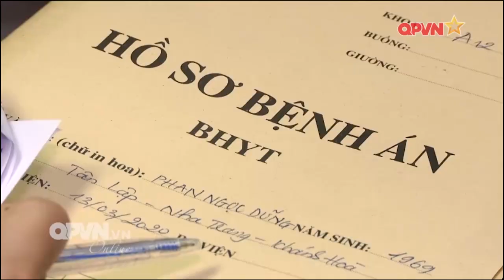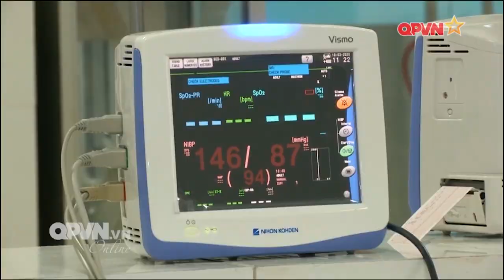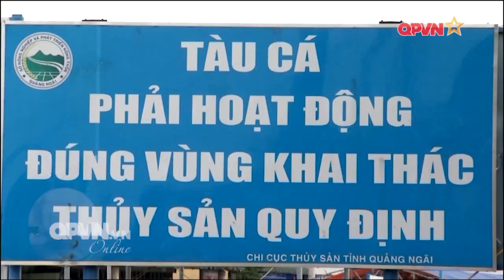KHUYẾN CÁO NGỘ ĐỘC CÁ CHÌNH BIỂN KHI ĂN SỐ LƯỢNG LỚN